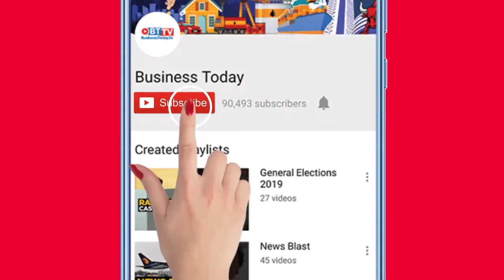N Srinivasan: Industry never suffered due to politics in Tamil Nadu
Noted industrialist N Srinivasan on Friday said industrial growth in poll-bound Tamil Nadu haD never suffered due to politics at the India Today Conclave South 2021. He added that Tamil Nadu was the only Indian state which housed all types of industries. Srinivasan praised the central government for not bothering about fiscal deficit and choosing to focus on India’s growth. He also highlighted the government’s focus on disinvestments and its emphasis on growth and infrastructure. Watch the video for more.